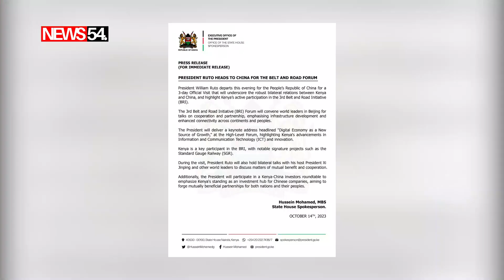William Ruto Leaves The Country For 3-Day Visit To China ➤ News54.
►Catch up with up-to-the-minute news and information from around the world.

©news54